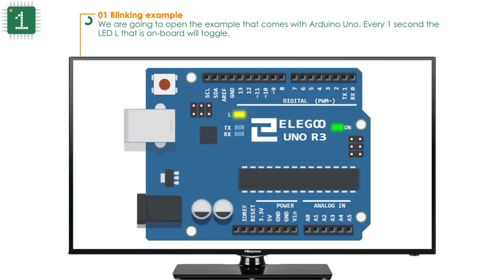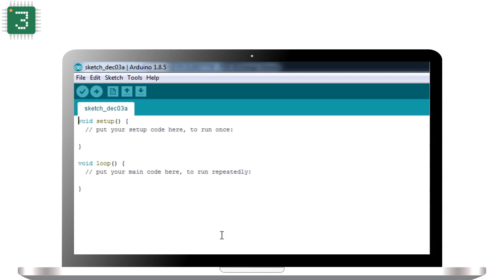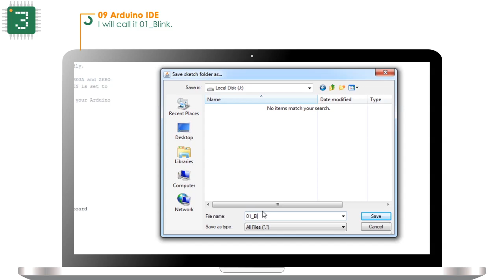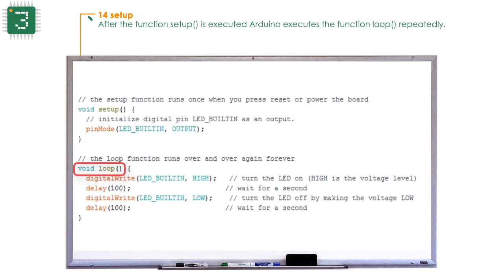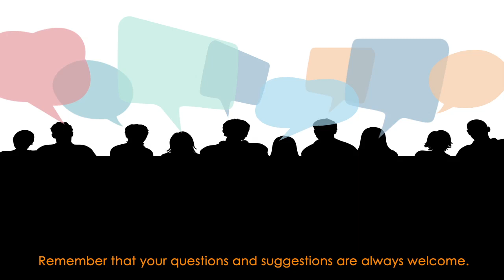C02L04: Blinking an LED